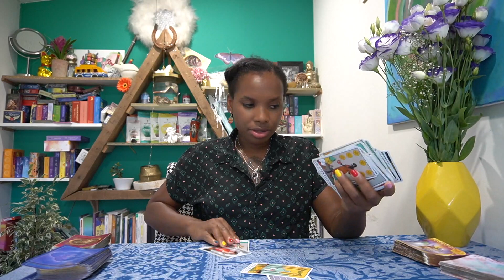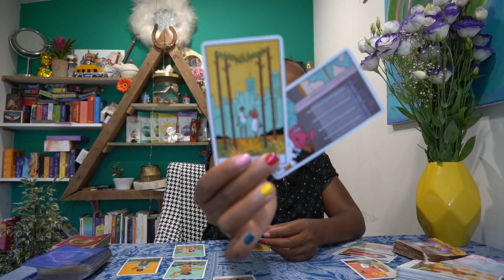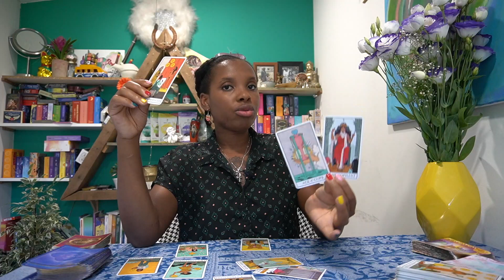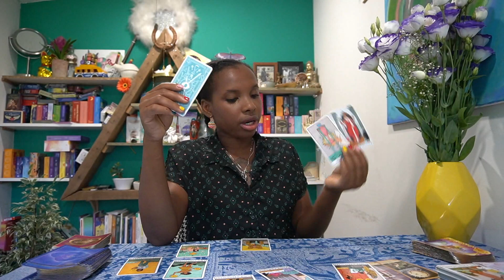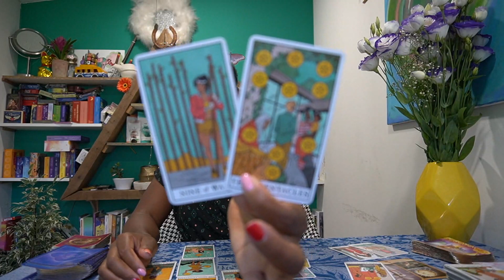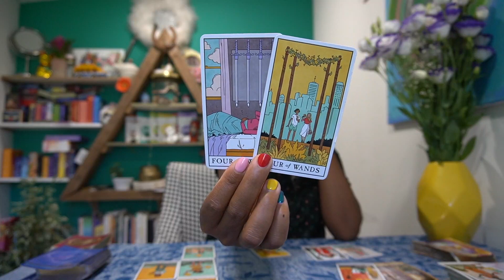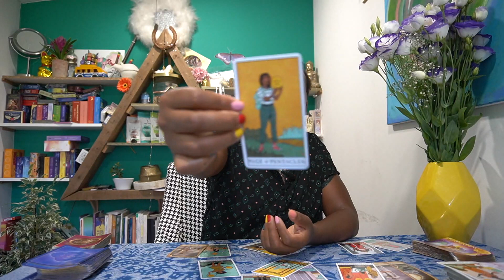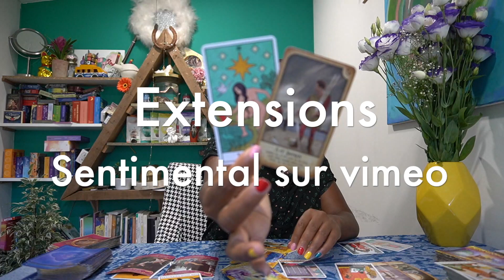CANCER AOÛT 2020 // UNE REFLEXION PROFONDE ( Sentimental💞Général )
Tirage sentimental + général aout 2020

💫 FORMATION
Voici les détails de la formation l'initiation au Tarot enligne.